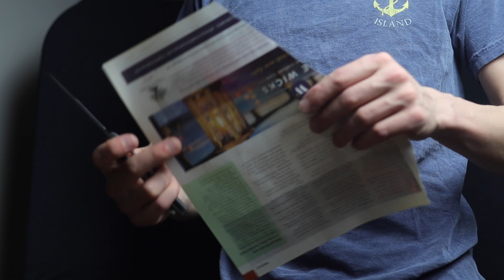Sharp By Design Evo Typhoon Review - An Emotional and Sensual Overview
Just because you missed all of the preorders, doesn't mean you have to pay 3 times retail for a grail.

And be sure to follow Brian on Instagram...

And keep an eye on the website for future drops...

MY VIDEO/CAMERA GEAR
My Main Camera
My Camera Cage
24mm Lens (most used)
50mm Lens (2nd most used)
Adapter for 50mm
Ultrawide Lens
Super Ultrawide Fisheye Lens
My Microphone (voiceover)
My Main Lights
My Seconary Lights
My Lil Tripod
My Normal Tripod (for unboxings)
My BIG AF Tripod (for the slider)
My Camera Slider (panning shots)
My Fluid Head (for smooth moves)
Spare Camera Batteries (a must have)